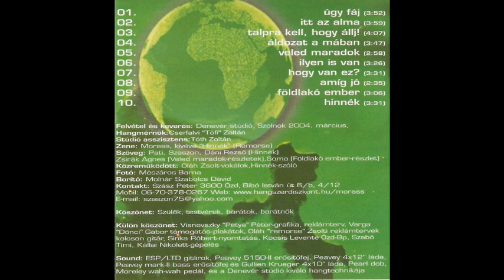Morass - Hinnék (2004)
Az ózdi Morass zenekar, "Földlakó ember" című lemezéről az "Hinnék" című dal. A lemez felvételei a szolnoki Denevér stúdióban zajlottak, 2004-elején...
Tagok: Szász (Szaszon) Péter - ének/gitár, Horváth (Csabka) Csaba - basszusgitár, Berki (Palkó) Pál - dob. Diszkográfia: 2002 - Úgy fáj (demo); 2004 - Földlakó ember (LP)